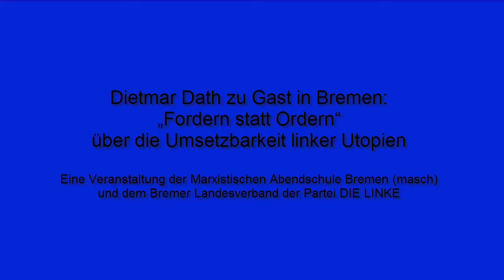Dietmar Dath in Bremen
Der bekennende Kommunist, FAZ-Redakteur und Schriftsteller Dietmar Dath ist kein seltener Gast in Bremen, auch auf Einladung der LINKEN war er schon da. Zuletzt konnte man seinen aktuellen Standpunkt (der immer ein Klassenstandpunkt ist), Ende Februar 2013 im Theater am Goetheplatz erleben, wo er nach einem Auftritt in der Reihe „Das unendliche Gespräch" ein Konzert mit der Band The Schwarzenbach gab.

Nun war er zu Gast im Lagerhaus mit einem Vortrag mit dem Titel „Fordern statt Ordern". Die Veranstaltung ist eine Ko-Produktion der MASCH -- Marxistische Abendschule Bremen mit der LINKEN. Bremen.

Die Gedanken, die der Referent sich im Vorfeld zu diesem Diskussionsabend gemacht hat, lauten in unnachahmlicher Dath-Diktion wie folgt:

„Ein beliebter Seufzer vieler Menschen, die mit der bestehenden Gesellschaft nicht einverstanden sind, lautet bekanntlich: Aber wie soll denn die Alternative aussehen? Dahinter stecken Vorstellungen wie die, es sei stets falsch, an einer vorhandenen Einrichtung zu rütteln oder herumzubasteln, wenn man a) nicht sicher weiß, dass das Resultat nicht noch viel schlimmer wird, und b) keine hinreichend detaillierte Vorstellung davon hat, wie dieses Resultat überhaupt aussehen wird.

Der Vorwurf an linke Theorie und linke Praxis, sie hätten kein kindersicheres Menü anzubieten und ihre Ideen von der erstrebten Zukunft nach der gegenwärtigen Scheiße seien vage oder blamierten sich, wie die Geschichte angeblich gezeigt haben soll, zwingend an allerlei Realitäten, entpuppt sich, wenn man ihn genauer anschaut, als ganz erstaunlicher Unfall der Logik.

Fragt sich also, warum er trotzdem ernstgenommen wird, was man ihm entgegensetzen kann und woher überhaupt -- historisch und psychologisch -- die Gewohnheit kommt, von links andauernd unmögliche Wunder zu erwarten, während man sich gleichzeitig von rechts mit der größten Selbstverständlichkeit den allerunklarsten Blödsinn bieten lässt, samt Unrecht und Unfreiheit."

Dietmar Dath war Chefredakteur der Zeitschrift Spex und von 2001 bis 2007 Feuilletonredakteur der FAZ, seit September 2011 ist er dort Filmkritiker. Er veröffentlichte fünfzehn Romane, außerdem Bücher und Essays zu wissenschaftlichen, ästhetischen und politischen Themen, darunter die Streitschrift „Maschinenwinter", die „BasisBiographie Rosa Luxemburg" und zusammen mit Barbara Kirchner „Der Implex".